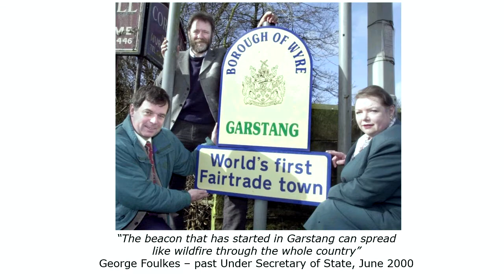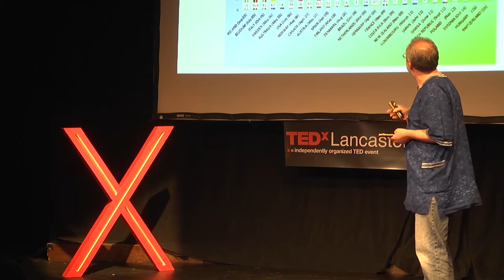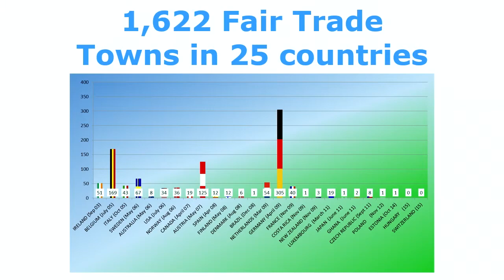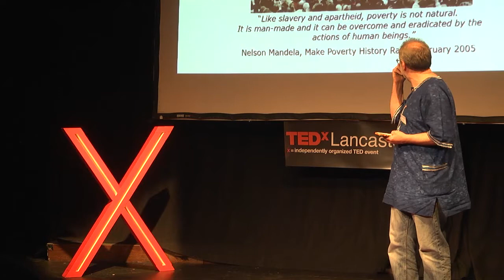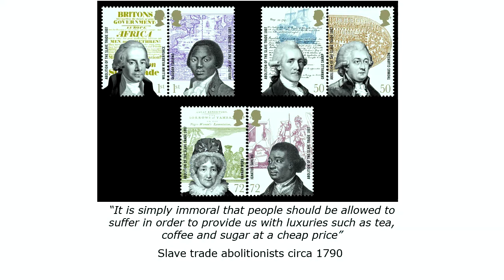From the slave trade to fair trade; being inspired by the past | Bruce Crowther | TEDxLancasterU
Bruce Crowther talks about how he inspired by looking at the past to the slave trade as he works to promote the fairtrade.

Bruce, included in the former UK Prime Minister Gordon Brown's book 'Everyday Heroes', was awarded the MBE for services to Fairtrade and Oxfam. He now serves as Executive Director for the FIG Tree and acts as the International Fair Trade Towns Ambassador for the International Fair Trade Towns Steering Committee.